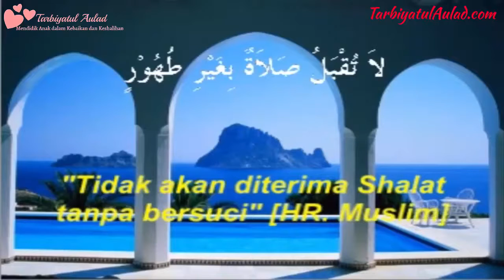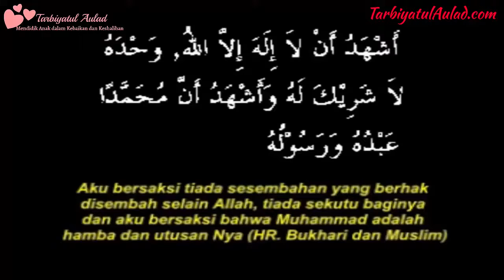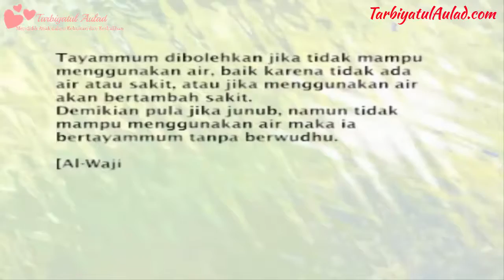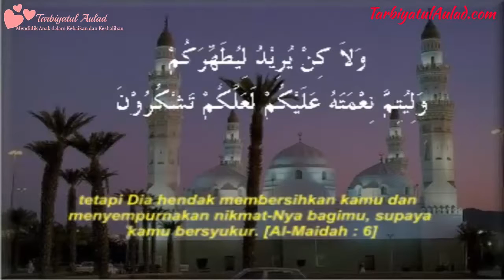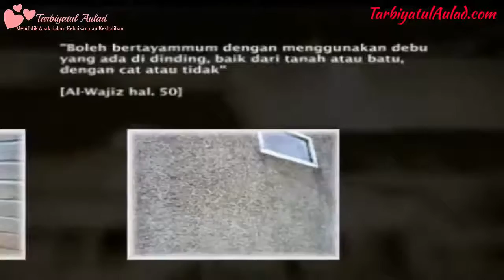Cara Bersuci - Sifat Salat Nabi Part I || BY. Bisnis Berkah TV